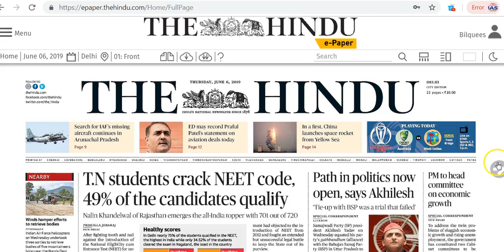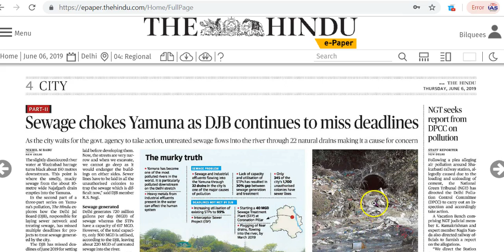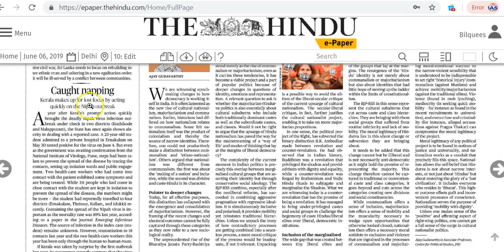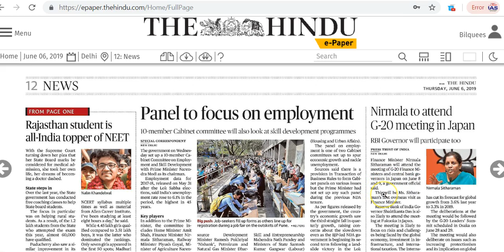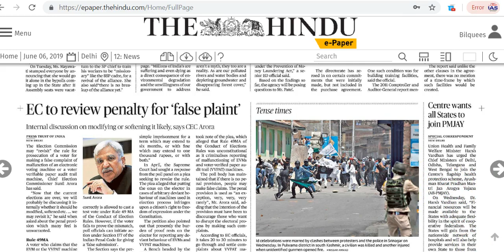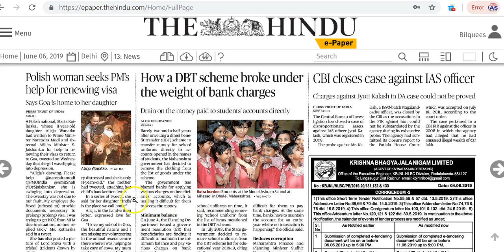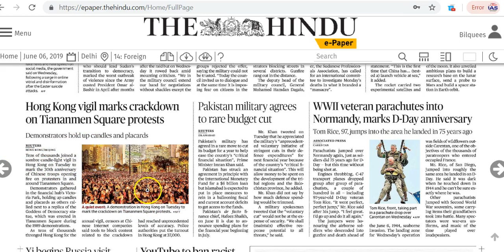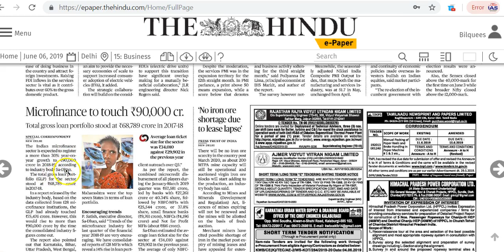IAS Daily Current Affairs | The Hindu Analysis by Mrs Bilquees Khatri (6 June 2019)